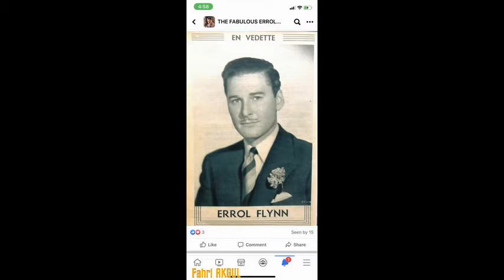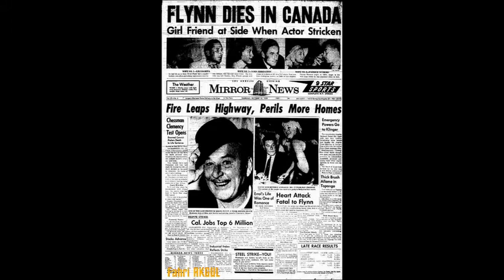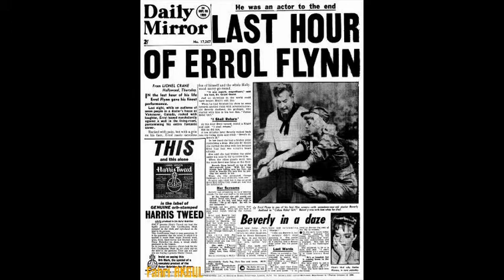Movie Collection - Errol Flynn (Errol Leslie Thomson Flynn)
Errol Leslie Thomson Flynn (20 June 1909 – 14 October 1959) was an Australian-American actor. Considered the natural successor to Douglas Fairbanks,[citation needed] he achieved worldwide fame during the Golden Age of Hollywood. He was known for his romantic swashbuckler roles, frequent partnerships with Olivia de Havilland, and reputation for his womanising and hedonistic personal life. His most notable roles include the eponymous hero in The Adventures of Robin Hood (1938), which was later named by the American Film Institute as the 18th greatest hero in American film history, the lead role in Captain Blood (1935), Major Geoffrey Vickers in The Charge of the Light Brigade (1936), and the hero in a number of Westerns such as Dodge City (1939), Santa Fe Trail (1940), and San Antonio (1945).

Errol Leslie Thomson Flynn[1] was born on 20 June 1909 in Battery Point, Tasmania. His father, Theodore Thomson Flynn, was a lecturer (1909) and later professor (1911) of biology at the University of Tasmania. His mother was born Lily Mary Young, but shortly after marrying Theodore at St John's Church of England, Birchgrove, Sydney, on 23 January 1909, she changed her first name to Marelle. Flynn described his mother's family as "seafaring folk"and this appears to be where his lifelong interest in boats and the sea originated. Both of his parents were Australian-born of Irish, English and Scottish descent. Despite Flynn's claims,[5] the evidence indicates that he was not descended from any of the Bounty mutineers.[6]

Flynn received his early schooling in Hobart. He attended The Hutchins School, Hobart College, The Friends School and Albura Street Primary School and was expelled from each one. He made one of his first appearances as a performer in 1918, aged nine, when he served as a page boy to Enid Lyons in a queen carnival. In her memoirs, Lyons recalled Flynn as "a dashing figure—a handsome boy of nine with a fearless, somewhat haughty expression, already showing that sang-froid for which he was later to become famous throughout the civilized world". She further noted: "Unfortunately Errol at the age of nine did not yet possess that magic for extracting money from the public which so distinguished his career as an actor. Our cause gained no apparent advantage from his presence in my entourage; we gained only third place in a field of seven."

From 1923 to 1925, Flynn attended the South West London College, a private boarding school in Barnes, London.

In 1926, he returned to Australia to attend Sydney Church of England Grammar School (known as "Shore"), where he was the classmate of a future Australian prime minister, John Gorton.His formal education ended with his expulsion from Shore for theft, although he later claimed it was for a sexual encounter with the school's laundress.

After being dismissed from a job as a junior clerk with a Sydney shipping company for pilfering petty cash, he went to Papua New Guinea at the age of eighteen, seeking his fortune in tobacco planting and gold mining in the Morobe Goldfield.[13] He spent the next five years oscillating between New Guinea and Sydney.

In January 1931, Flynn became engaged to Naomi Campbell-Dibbs, the youngest daughter of Robert and Emily Hamlyn (Brown) Campbell-Dibbs of Temora and Bowral, New South Wales. They did not marry.